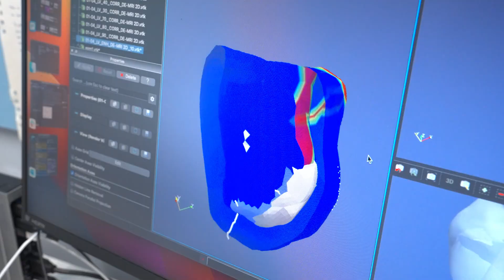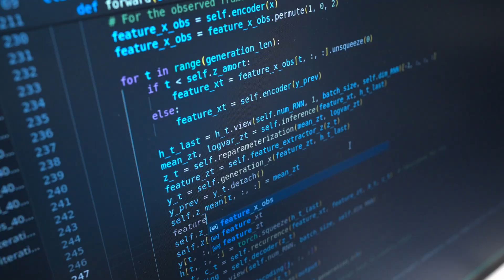RIT Research Minute: Hybrid AI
Explore how RIT researchers are using AI and digital twins to improve treatment outcomes. Led by professor Linwei Wang, our research teams are applying digital twin technology and Hybrid AI to healthcare. They create digital models of the heart and tumors to help doctors predict health changes and personalize treatment for diseases like arrhythmias and cancer.

This interdisciplinary work brings together fields like artificial intelligence, biomedical engineering, bioinformatics, and biomedical science to support better diagnosis and treatment.

This video is part of RIT’s Research Minute series, where we highlight research taking place across campus—from astrophysics to neuroscience.